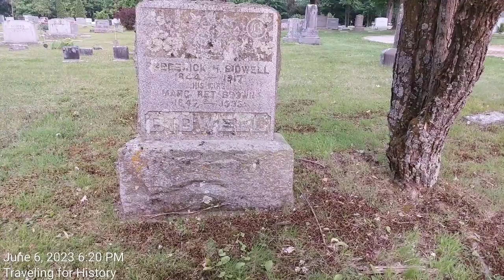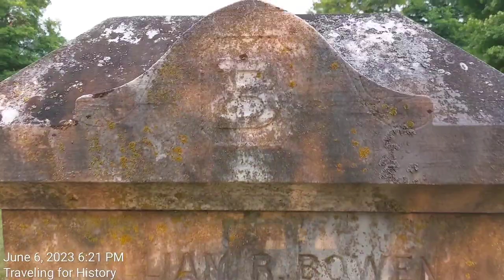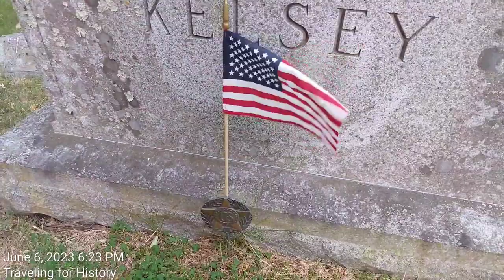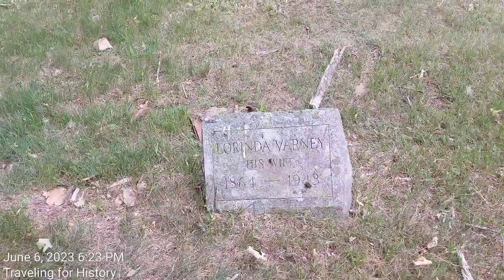Walking Prospect Cemetery 2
This cemetery was first used in 1812 and contains 2000+ graves.  It is also known as the East Middlebury Cemetery.

Your support helps me do my job well.  Truly appreciate all your help!!

Join me on Facebook or Instagram to see all my YouTube video photos @TravelingforHistory.   I post daily pictures and/or videos!